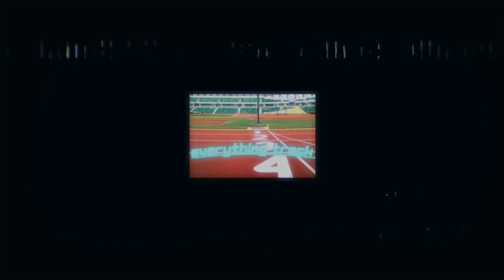My Sprint Speed Endurance Training Looks Like This! | Part 2